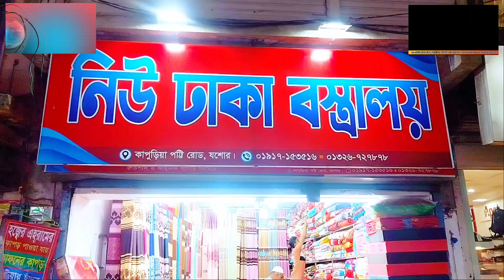যশোর-৩ আসনে কাজী নাবিল আহমেদ মনোনয়ন পাওয়ায় যশোর জেলা যুবলীগের আনন্দ মিছিল